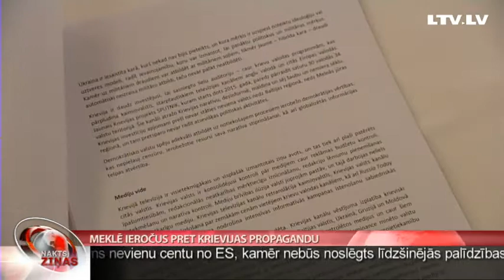Meklē ieročus pret Krievijas propagandu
Informācija kļūst par ieroci, bet tās nesēji - televīzija, sociālie tīkli un citi publiskās informācijas kanāli - pārtop aktīvos ietekmes aģentos. Kā stāties pretī Krievijas bruņotajai informācijai un agresīvajai propagandai? Nevalstiskā organizācija “Baltijas-Melnās jūras alianse” sadarbībā ar Aizsardzības ministriju  sagatavojusi ekspertu rekomendācijas Latvijas mediju telpas drošībai un aizsardzībai pret Krievijas izvērsto informācijas karu. Plašāk -  Judīte Čunka.